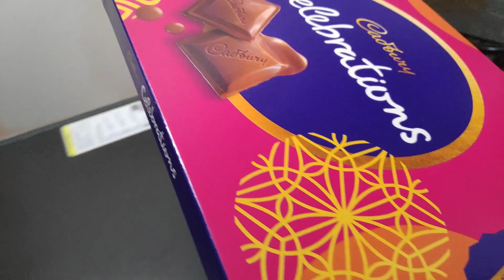নদীর জন্মদিনে বাবা এলো 3 বছর পরে আমার শশুরবাড়িতে 🥰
Musician: Jeff Kaale